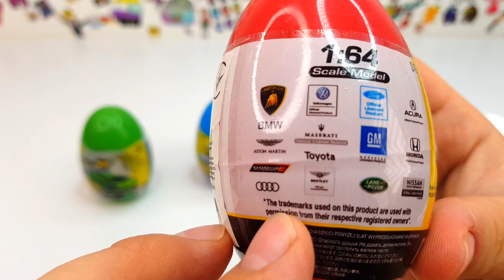ВАУ! КРУТЫЕ МОДЕЛЬКИ ИЗ ЯИЦ СЮРПРИЗОВ